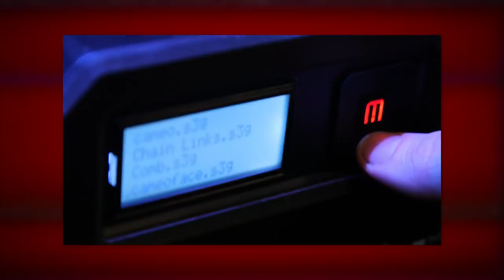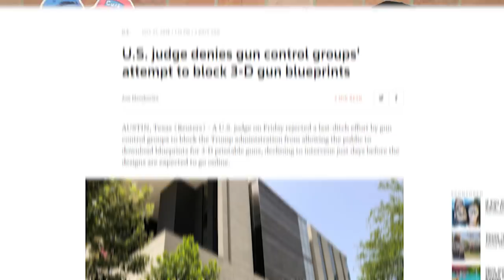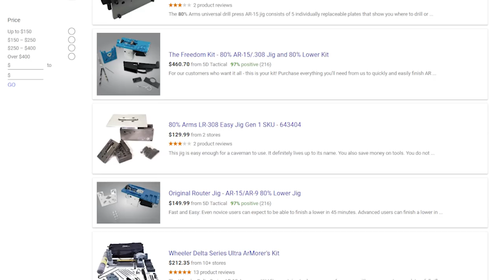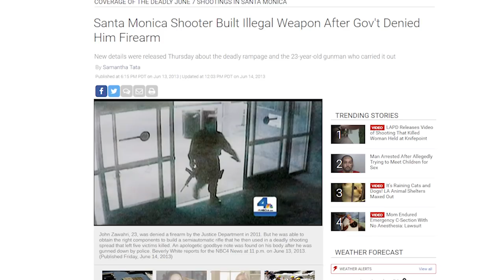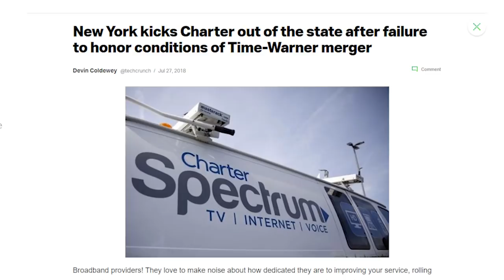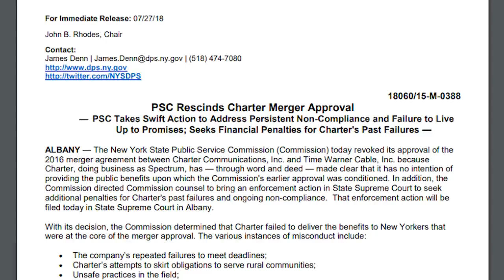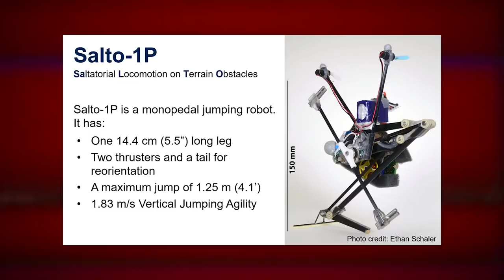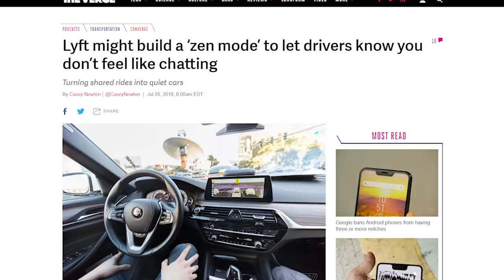3D-Printed Unregistered Guns LEGAL? It's Complicated - TechNewsDay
3D-printed guns are legal again? Or sort-of legal? Or not at all? Also, what the hell is a 3D-printed gun?
Sources:
• 3D printed guns